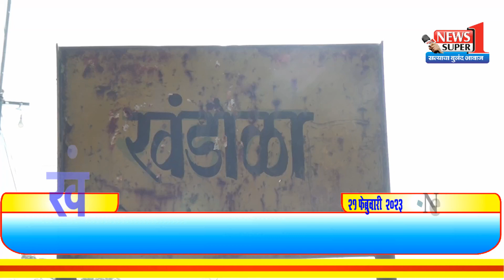श्रीरामपूर - खंडाळा गाव स्वयंफूर्तीने बंद..निषेध सभेत वकिल संघाने आरोपीचे वकिलपत्र न घेण्याची विनंती